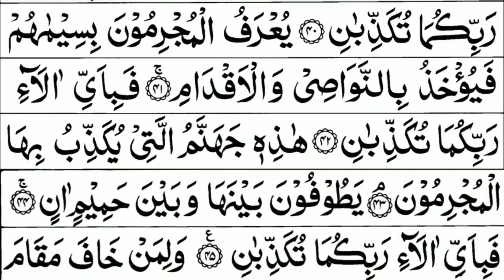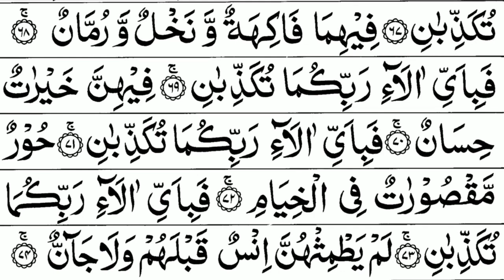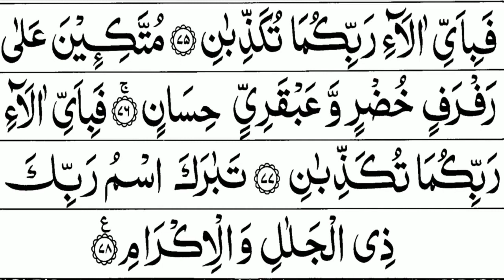Surah Yaseen, Ar Rahman Full Recitation WIth Arabic Text HD | Episode 193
Surah Yaseen, Ar Rahman Full Recitation WIth Arabic Text HD | Episode 193 | Surah Yaseen,Rahman
Surah Yaseen
Surah Ar-Rahman
With Arabic Text
Surah Yaseen, Ar Rahman Full Recitation WIth Arabic Text HD Episode 07 Surah Yaseen,Rahman

Surah Yaseen,
Surah Yasin,
Surah Yasin,
Yaseen Sharif,
Yasin Sharif,
Wonderful Quran Recitation Surah Yaseen,
Wonderful Quran Recitation Surah Yasin,
Yasin Surah,
Yaseen Surah,
Great Benefits Of Surah Yaseen
1- Reading Surah Yaseen fulfills your every need
2- Reading Surah Yaseen will get our sins forgiven
3- Reciting Surah Yaseen will help you attain martyrdom
4- Reading Surah Yaseen helps us attain great rewards in the holy month of Ramadan
5- Reciting Surah Yaseen saves the deceased from the torment and helps gain hasanat

Surah Ar-Rahman is one of the most loved and recited Surah of the Holy Quran. Its importance can be understood from its name “Ar-Rahman” meaning “The Most Merciful.” The name itself signifies the Merciful nature of Allah SWT. It brings lots of happiness, mercy, and tranquility to its reciter. It is the 55th surah of the Holy Quran. It has 78 verses and a total of 352 words. Some scholars believe it to be a Meccan Surah whereas some say it was revealed in the Medinan period.
Great Benefits Of Surah Rahman
1- Reading Surah Ar Rahman For Blessings
2- Reciting Surah Ar Rahman For Health
3- Reading Surah Ar Rahman For Mental Health & Wellness
4- Reading Surah Ar-Rahman For Marriage
5- Reciting Surah Ar Rahman Fulfilling Our Needs
6- Reciting Surah Ar Rahman For Protection
7- Reading and Reciting Surah Ar-Rahman for success
surah, quran, surahrahman, surahyasin, yaseensurahfull, yaseen
Editor :  @dailylisten
Album : Surah Yaseen, Surah Ar-Rahman
Surahs : Surah Yaseen, Surah Ar-Rahman